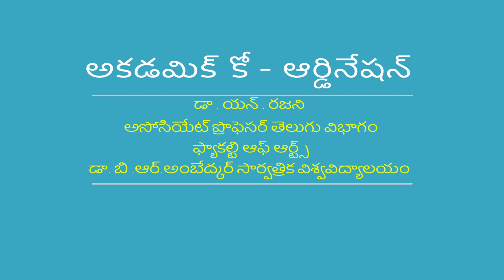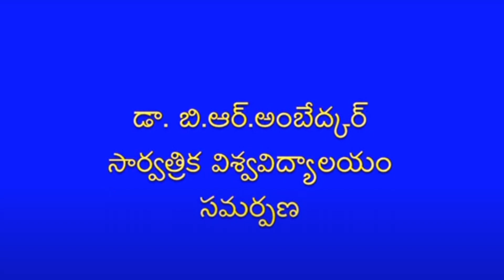BRAOU B.A 3rd Year 5th Sem Telugu : Adham lo Chandamamma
Year-
Semester-
Subject-
Title-
Expert-
Course Code-
Block No-
Course Name-
Unit No-
Unit Name-